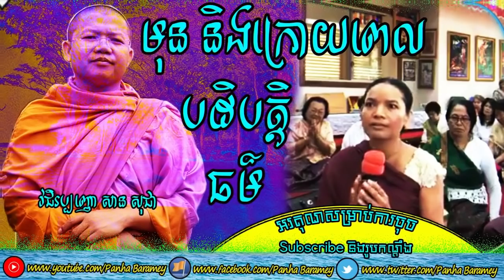ចាប់ផ្តើមយល់ធម៌ | Being Dharma Understanding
Hello everybody...
Lady show her feeling and ask Venerable San Sochea about mind before and after understand in Dharma Buddhism.